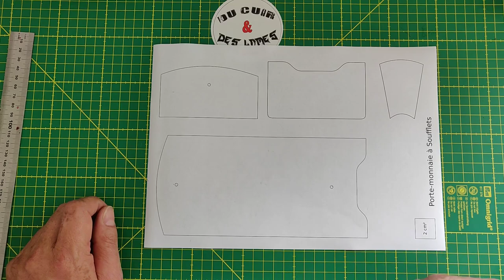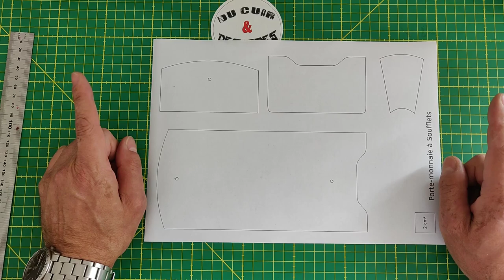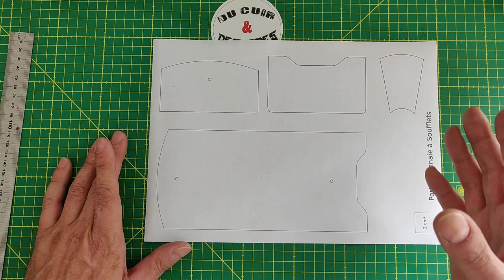Tuto Cuir #9 : Porte-Monnaie à Soufflets + GAW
Imprimez au format A4 à 100% (un carré de 1 ou 2cm de côté vous permet de vérifier la conformité d'impression), collez sur du bristol ou carton, découpez les parties à assembler, suivez le tutoriel ;)

Un abonné m'a fait remarqué que le Porte-Monnaie du Tuto Cuir #5 était un peu petit pour contenir plusieurs pièces de monnaie et des billets. C'est vrai, j'avoue, aussi voici un Tuto pour rattraper le coup et surtout avoir l'occasion de vous offrir un exemplaire de ce Tuto, mais RFID/NFC Proof.

Autrement dit le Porte-Monnaie que je vais offrir protègera vos cartes de paiement contenues à l'intérieur en vous permettant d'avoir une carte de titre de transport accessible à l'extérieur.

Je fais ce don pour vous remercier d'être si nombreux et nombreuses en un an à vous être abonnés à ma chaîne, à me suivre sur les réseaux sociaux, à me faire part de votre motivation quant à la réalisation d'articles en cuir ou votre passion des couteaux.

Merci

Modalités de participation :
1/ Être abonné
2/ Commenter la vidéo avec les mots clés : "1500 en un an" (tel quel)
3/ Le faire avant le 25 Août 2021 date à laquelle je ferai la vidéo désignant celle ou celui qui se verra offrir le Porte-Monnaie RFID Proof.